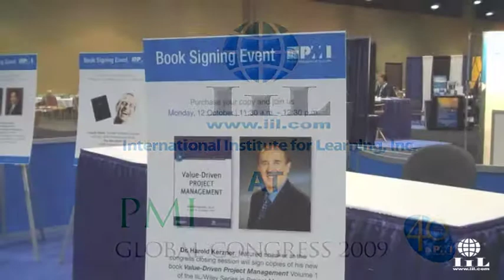Dr. Harold Kerzner at the PMI Global Congress 2009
Dr. Harold Kerzner discusses one of the three new books he has co-authored with Frank Saladis, Value-Driven Project Management.